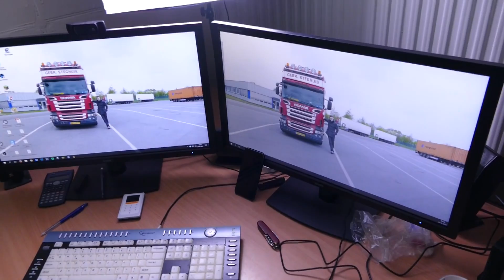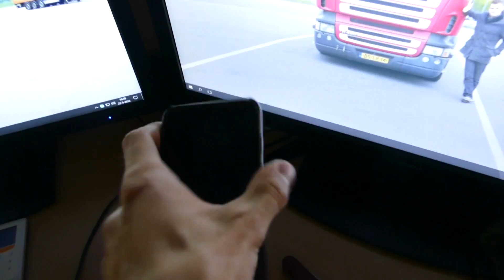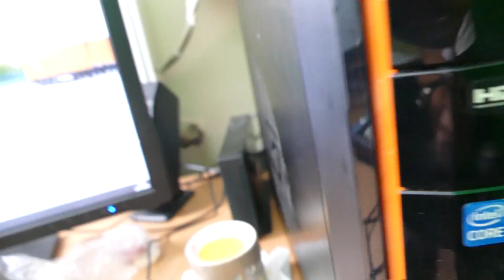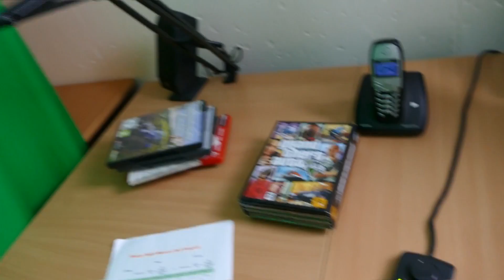BLOKKIEGAMES SETUP TOUR 2016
Vandaag laat ik jullie setup zien!

Vond je deze video leuk? Daar help je mij enorm mee!

Heey BlokkieGamers,

Mijn naam is Lars Blokhuis en ik ben 20 jaar. Ik maak video's op YouTube omdat ik het zo leuk vind om te doen. Ik kom uit het oosten van Nederland en dat zal je ook zeker horen aan mijn accent.  Dat maken mijn video's uniek!

Als jij het leuk vind om een YouTube video te kijken met iemand die behoorlijk met een "boers" accent praat klik dan zeker op de abonneer knop om je te ABONNEREN op BlokkieGames!

Veel plezier bij het kijken naar mijn video's.